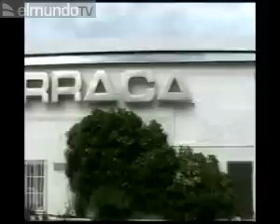Las cenizas de la Ruta Destroy 1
reportaje de el mundo.es, con la colaboracion de 3 grandes de lo que fue ese gran movimiento ocurrido a finales de los años 80 y primeros 90.chimo bayo, charo campillos (la gran desconocida), y kike jaen.gran reportaje para el recuerdo.